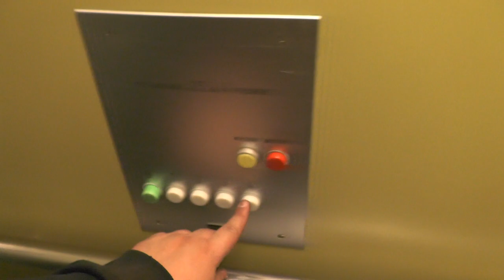Old KONE Hydraulic Elevator @ Gröndalsvägen 25, Stockholm, Sweden!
ELEVATOR INFORMATION!

Manufacturer/Tillverkare: KONE
Model/Modell: NPN8
Installation year/Byggår:
Serial Number/Tillverkningsnummer: L451.2261
Floors/Antal våningar: 5 = B 1 2 3 4

Location/Adress: Gröndalsvägen 25, 117 66 Stockholm (Gröndal) SWEDEN!
Camera/Kamera: Panasonic HC V720!